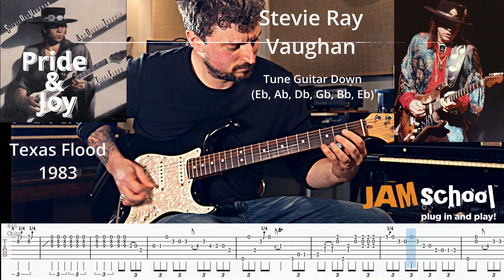Stevie Ray Vaughan - Pride and Joy guitar solo with TAB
Pride and Joy from the Album Texas Flood  is one of Stevie Ray Vaughan's most memorable tunes.  Texas Flood (1983) along with Couldn't Stand the Weather (1984) are widely considered to be Stevie's two greatest records.  Stevie was also the lead guitarist off of David Bowie's smash record Let's Dance (1983).  These three records created a modern blues legend that has yet to be rivaled